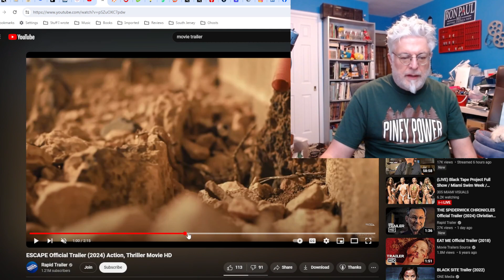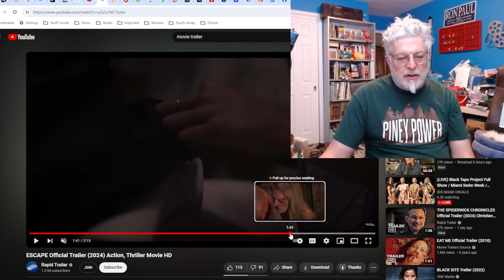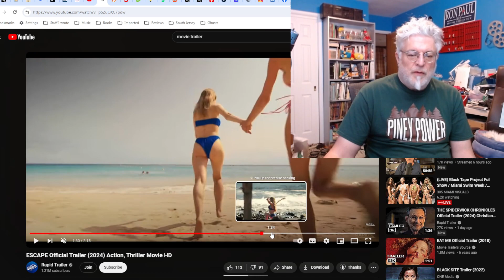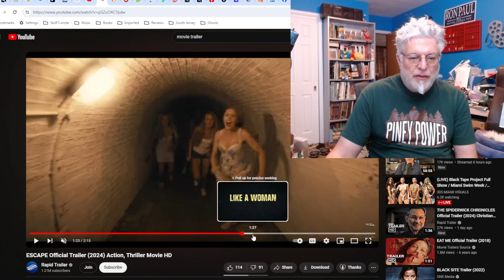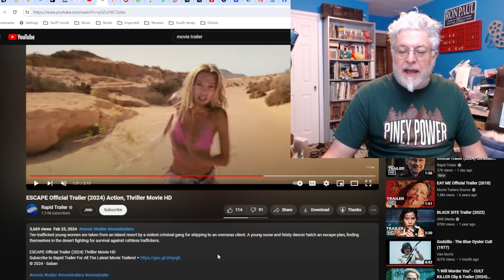A Screenwriter's Rant: Escape Trailer Reaction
Hot chicks get kidnapped and have to ban together to escape. What's not to like?